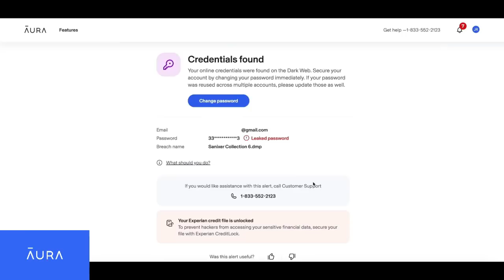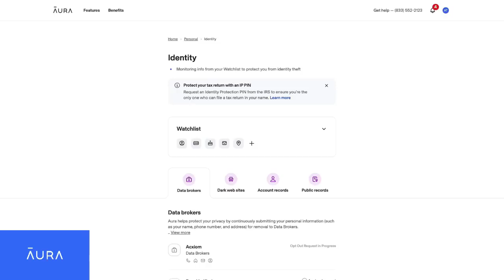Working With a SMU in Syria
Les tells us what it was like working with an SMU in Syria in 2017 in the fight against ISIS. And the differences between ranger regiment and an SMU